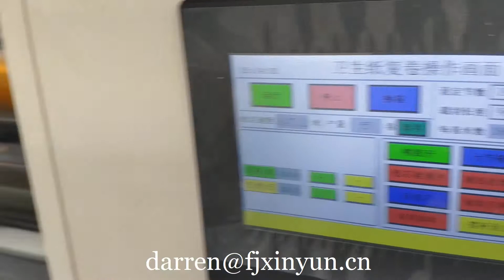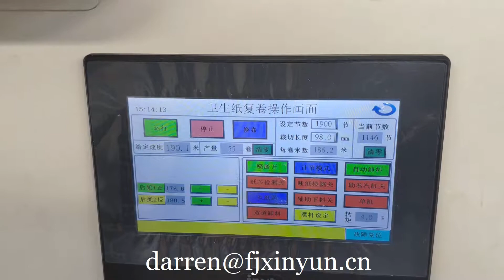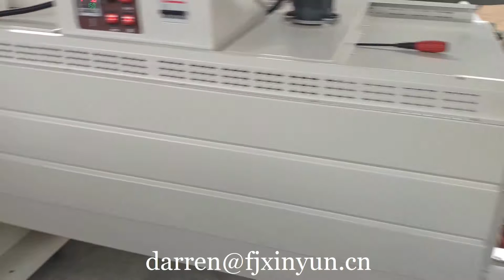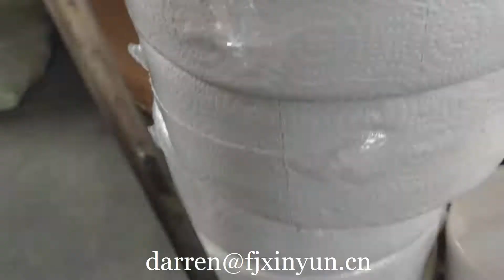Automatic toilet paper jumbo roll making machine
ADD: Quanzhou City,Fujian Province,China
Contact person: Darren Pan
M.B:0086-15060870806 (Viber Wechat and WhatsApp)
Skype:peilun87